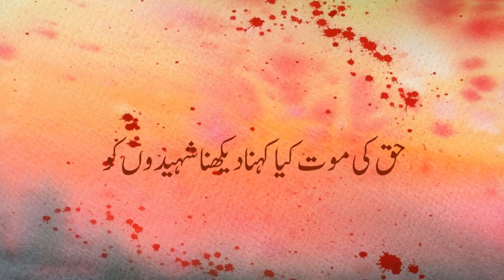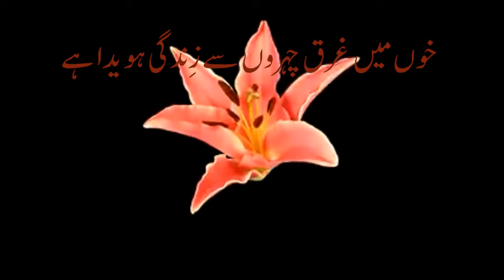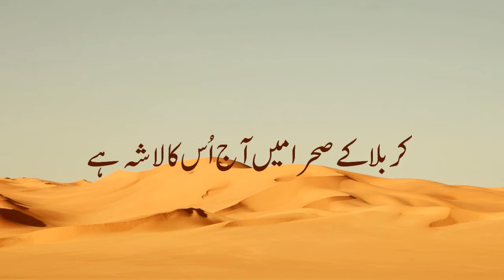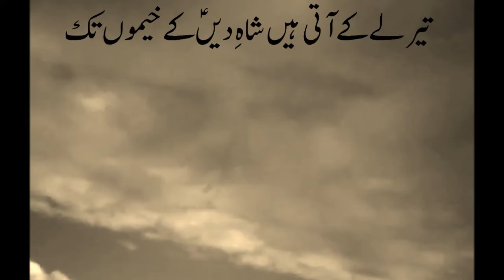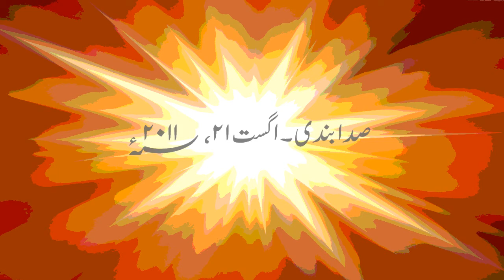Karbala Ka Jangal Hay - ver.2 - 2011 - HD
کُچھ عرصے کی غیر حاضری کے بعد اپنے کرمفرماؤں کے لیئے والِد صاحب کے بستے سے ایک قدیم سلام کو حال ہی میں وضع کی ہوئی ایک نئی اور مُختلِف بندش میں پیش کرنے کی جسارت کر رہا ہوُں۔ والِدِ بزرگوار کی اصل بندِش جو پہلے اِس چینل پر پیش کر چُکا ہوُں بے مِثل ہے۔ ماہرینِ فن اگر اِس کاوِش میں کوئی لغزِش محسوُس کریں تو اِسے میری کم علمی جانتے ہوئے نظر انداز کر دیں اورمیری رہنُمائی فرمائیں اور اگر پسندیدگی کا کوئی پہلوُ موجود ہو تو اِس احقر کی حوصلہ افزائی کی خاطِر اپنی رائے سے ضروُر مطّلع فرمائیں۔ علی اصغر فرزند سوزخوانِ اہلبیتؑ، سیّد آفتاب علی کاظمی۔